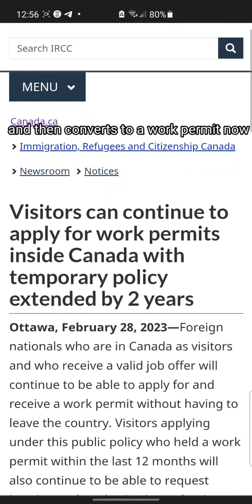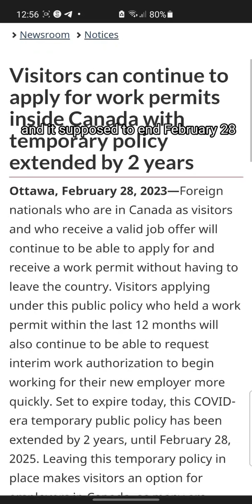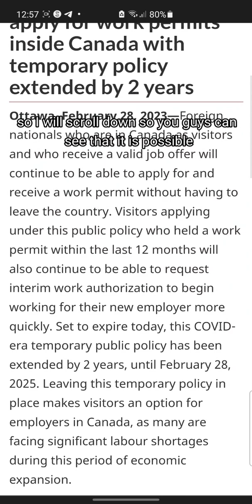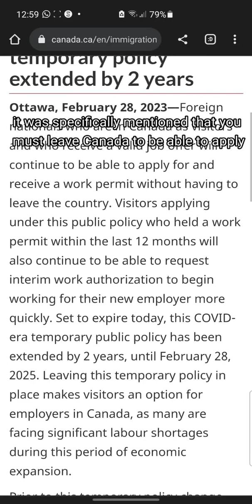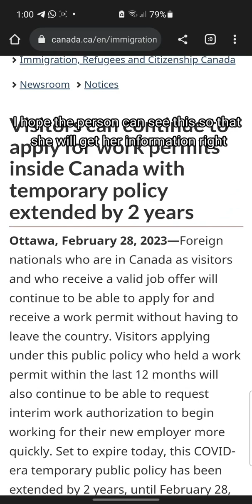Convert your visitor visa to work permit while in Canada